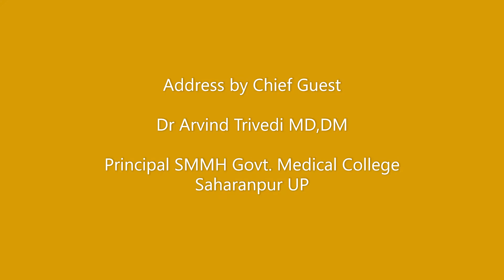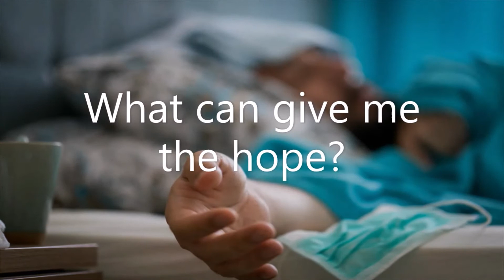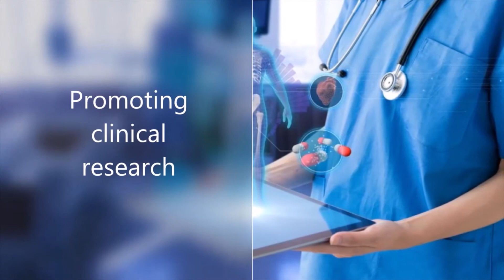NPT Inauguration Video 5 1